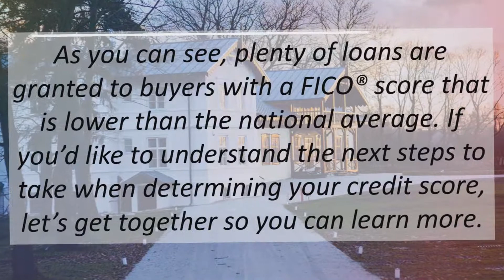Sell My House in MD | What FICO® Score Do You Need to Qualify for a Mortgage?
It’s common knowledge that your FICO® score plays an important role in the homebuying process. However, many buyers have misconceptions regarding what exactly is required to get the loans they need.